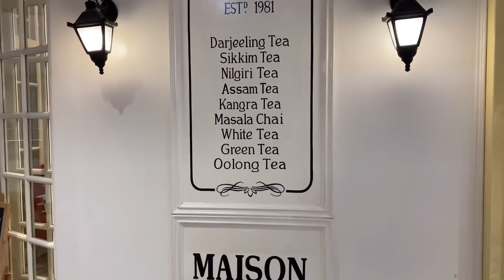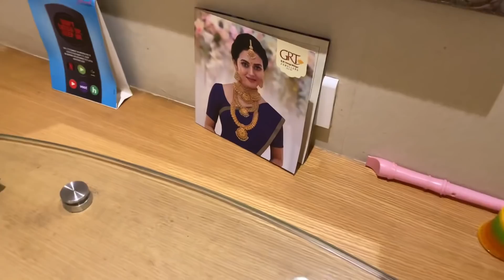Family Evening Vlog 😍 ll Surprise Cake Cutting 🎂 ll Phoenix Mall Chennai 🤩 ll iSmart